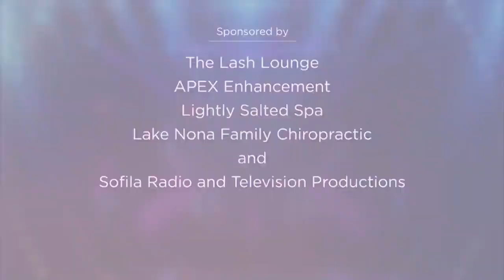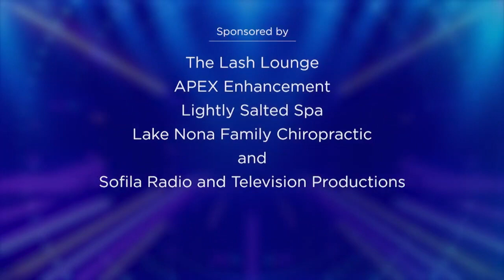Best of Central FL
Lake Nona Chiropractic and Functional Health & Weight Loss
Chosen Best Wellness in Central FL